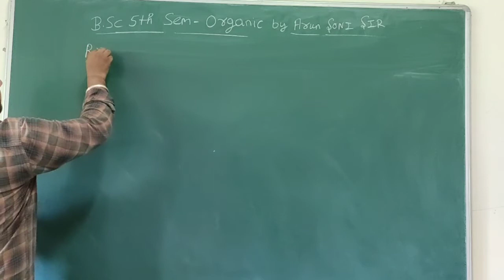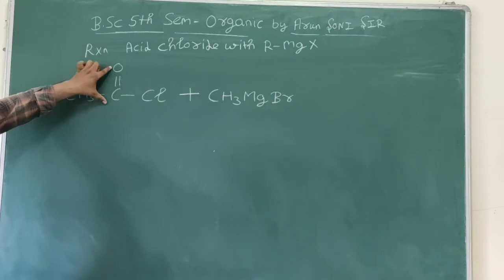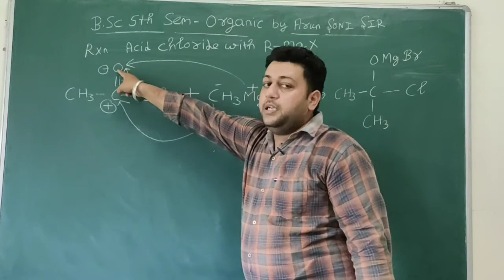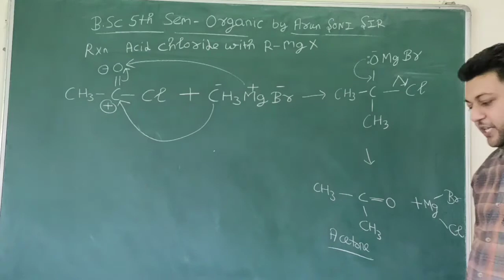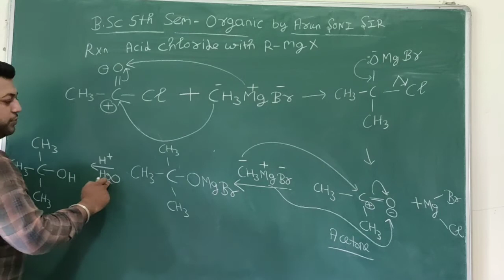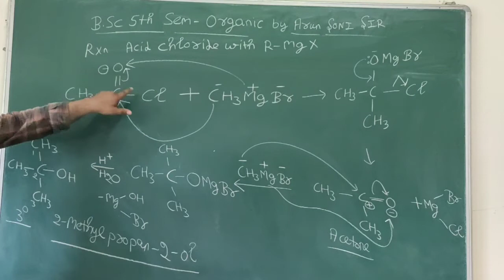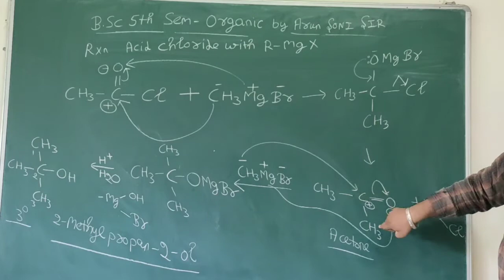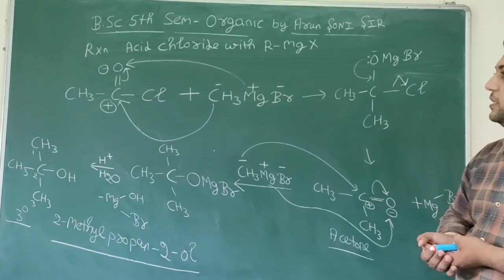of acid chloride with RMgX by arun soni sir B.sc 3rd sem organic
Hello students in these video your chemistry expert arun soni sir tell about you the chemical reaction showed by RMgX with acid chloride. all reaction  are explained with simple method and trick so all of you understand it's easily. So student enjoy the lecture and share to maximum students.